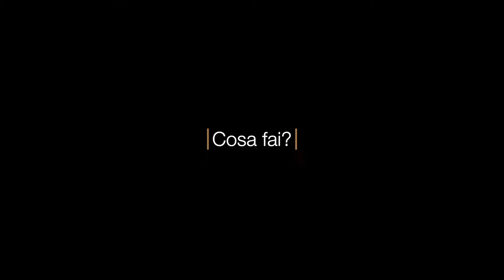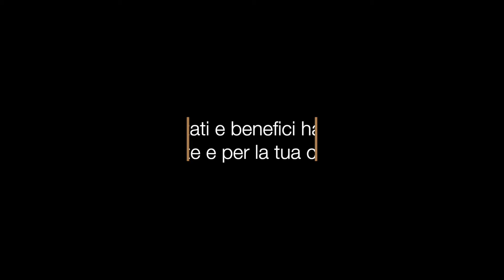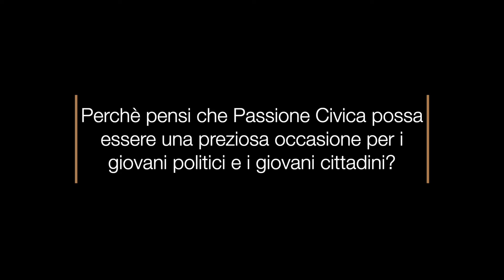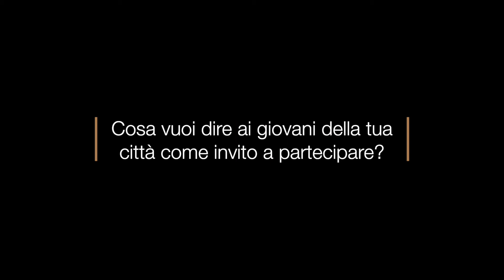Passione Civica: avvicinare i giovani alla politica.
L'intervista all'Assessore alle Politiche per i Giovani della Città di Moncalieri Davide Guida e l'Assessore alle Politiche Giovanili della Città di Settimo Torinese Chiara Gaiola.

LIVE STREAMING 📹
 ▶ Informagiovani Settimo
 ▶ MoncalieriGiovane

 ℹ Il progetto "Passione Civica: parole esperienze e strumenti per una comunità che cresce con i giovani", finanziato dalla Regione Piemonte e dal  Dipartimento per le politiche giovanili e il Servizio civile universale conta 12 enti partner:  Settimo Torinese, in qualità di ente capofila, Moncalieri, Nichelino, San Mauro T.se, Volpiano, Leini, Giaveno, San Benigno C.se, Alpignano, Rivalba, La Loggia e l’ANCI Piemonte e sarà realizzato in collaborazione con le Cooperative sociali Educazione Progetto e ORSO.